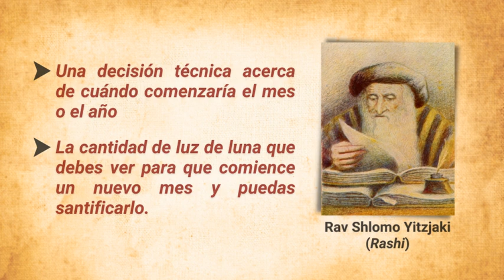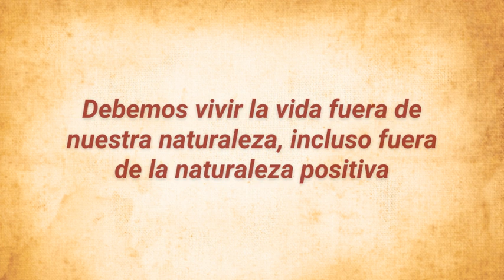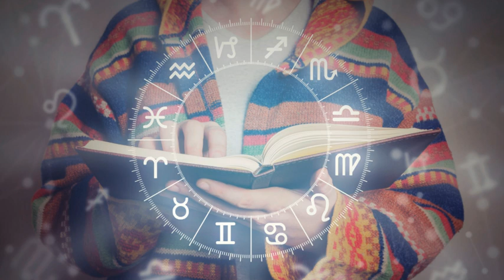✡️ Consciencia para Shabbat VAYAKEHEL - PEKUDEI 🔗‍💥 Romper las ATADURAS de nuestra NATURALEZA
🙏 Breve consciencia para meditar en Shabbat Vayakehel - Pekudei:  Cada uno de nosotros nace con una naturaleza específica, la cual está determinada por el signo astrológico, y aprendemos que nuestro trabajo espiritual es ir en contra de nuestra naturaleza. Todos tenemos una naturaleza positiva y una negativa, pero cuando hablamos en términos kabbalísticos  acerca del propósito de nuestra vida, no es simplemente romper con nuestra naturaleza negativa, sino también ir en contra de nuestra naturaleza positiva. Debemos vivir la vida fuera de nuestra naturaleza, incluso fuera de la naturaleza positiva. No queremos vivir dentro de nuestra naturaleza o dentro de una vida que ha sido dictaminada para nosotros. Queremos vivir según nuestra conciencia.
🙏 Kabbalah Consciencia es un canal abierto para contribuir a difundir la sabiduría de la Kabbalah, para generar consciencia interna en el proceso de transformación y liberación individual.

🤗 La tzedaka y el diezmo son luces disponibles que aumentan nuestra capacidad de generar sustento. Por tal razón permitir que otros colaboren con este canal y con los proyectos de expansión que tenemos, es una mitzva, pues los hace partícipe de la brajá (bendición) que recibimos al compartir los secretos de la Kabbalah que trae bienestar a muchas personas.